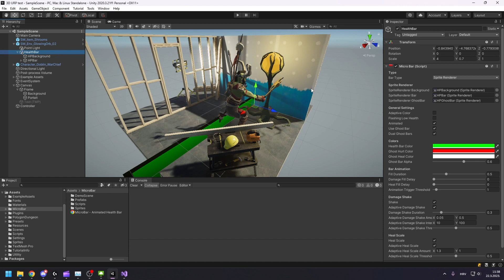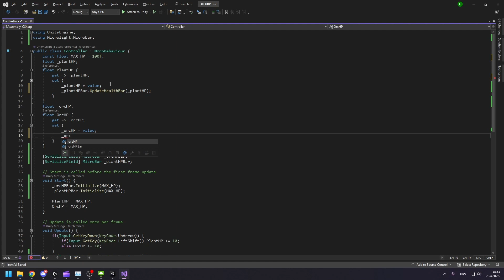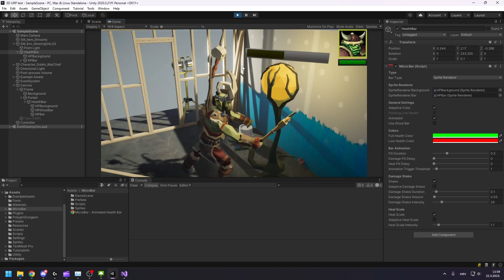MicroBar - Animated Health Bar (v1)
Discord link for any questions about MicroBar or to learn more about the MicroBar and other Microlight Games products.

Asset that allows easy integration of animated health bars into your own project:

Chapters
0:00 Intro
0:16 Health bars
0:50 Script
2:50 Animation Settings